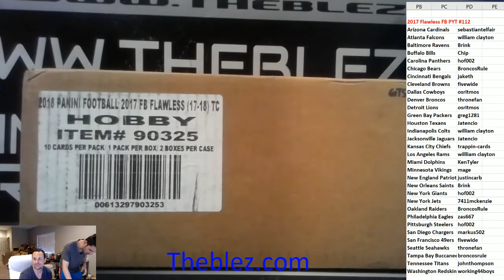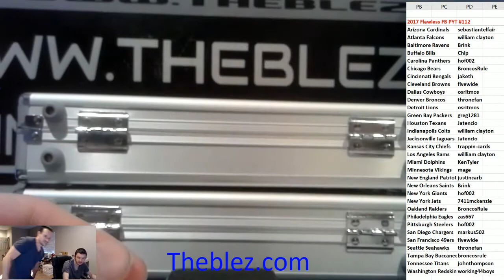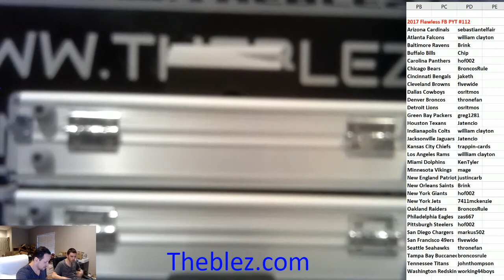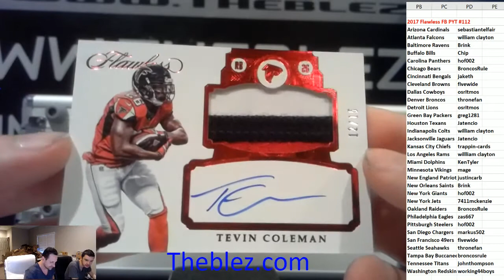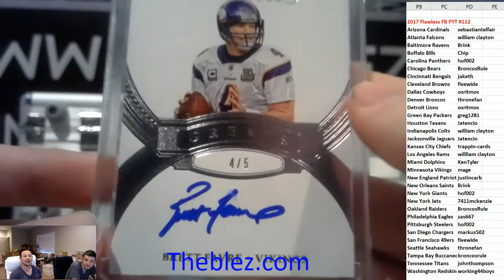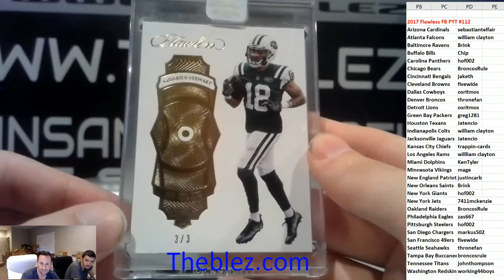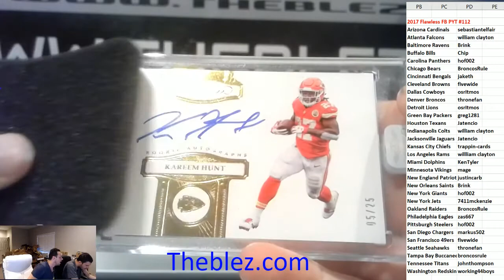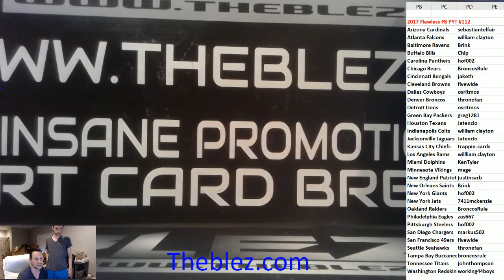2017 Panini Flawless FootbalL PYT #112